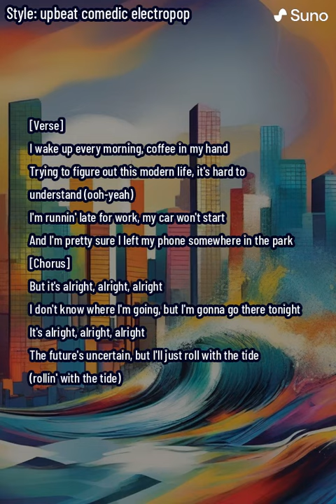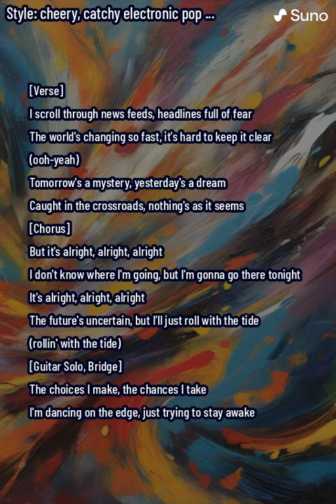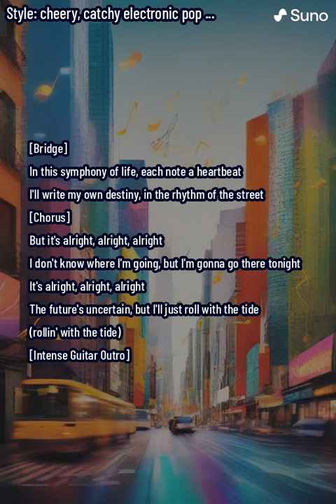December 24, 2023(5)